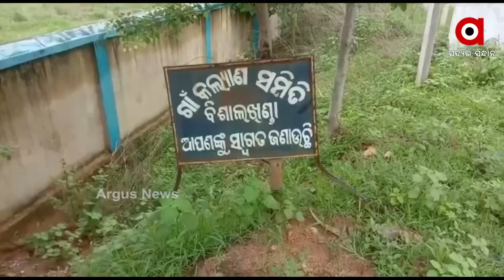କରୋନା ଛଡେଇନେଲା ମା' ବାପା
ଅନେକ ସଂସାର ଉଜାଡି ଦେଇଛି କୋରୋନା । ଦୁଇ ଦୁଇଟି ଲହରରେ ଅସ୍ତବ୍ୟସ୍ତ ହୋଇଯାଇଛି ସାରା ବିଶ୍ବ । କିଏ ପିତା ମାତାକୁ ହରାଇଛି ତ କିଏ ବନ୍ଧୁପରିଜନକୁ। ଏମିତି ଜଣେ ଶିଶୁ ହେଉଛନ୍ତି ସୁଶୀଲ୍। ସମ୍ବଲପୁର  ବିଶାଳଖିଣ୍ଡା ଗାଁର ସୁଶୀଲଙ୍କୁ ମହାମାରୀ କରି ଦେଇଛି ଅନାଥ।